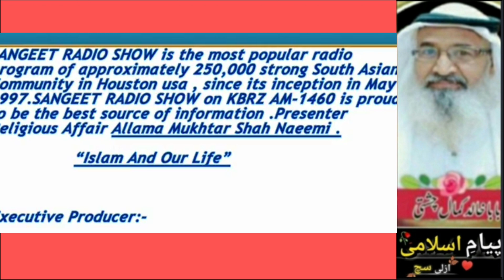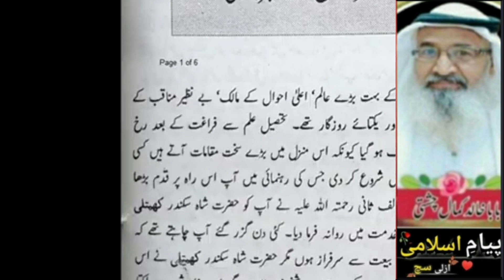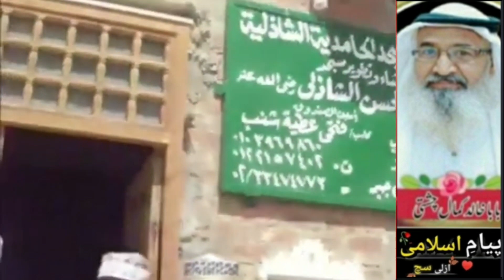Imam Shadhili and Hizbul Bahr_ امام شاذلی